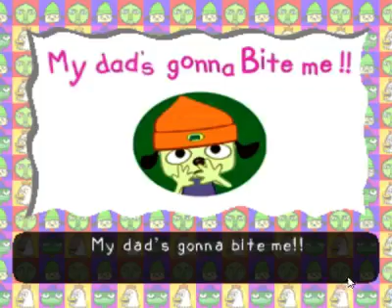parappa the rappa after stage 2 cutscene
playstation 1 parappa the rapppa cutscene